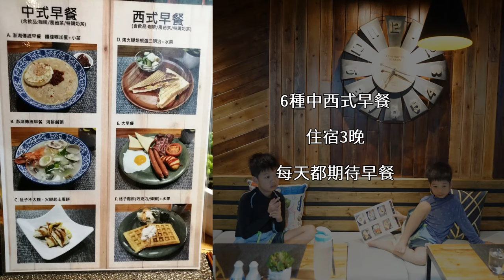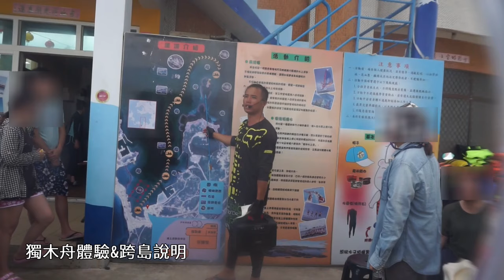2020澎湖親子遊Day 2-獨木舟跨島,海洋牧場烤牡蠣吃到飽,夜釣小管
Day 2-早上獨木舟跨島,下午海洋牧場,晚上夜釣小管
14小時的滿滿行程
法寶9Y9M,漢寶7Y2M

行程滿滿豐富的一天